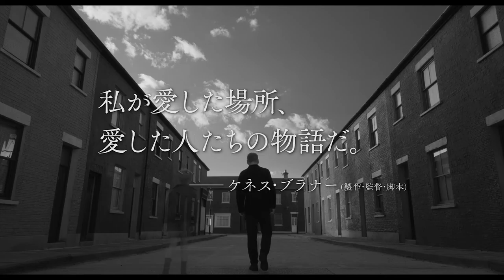予告編『ベルファスト』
３月25日（金）TOHOシネマズ シャンテ、渋谷シネクイント他にて全国ロードショー

製作・監督・脚本：ケネス・ブラナー

出演：カトリーナ・バルフ、ジュディ・デンチ、ジェイミー・ドーナン、キアラン・ハインズ、ジュード・ヒル

‹2021年／イギリス／ビスタサイズ／98分／モノクロ・カラー／英語／5.1ch›

原題『Belfast』
配給：パルコ　ユニバーサル映画
Ⓒ2021 Focus Features, LLC.